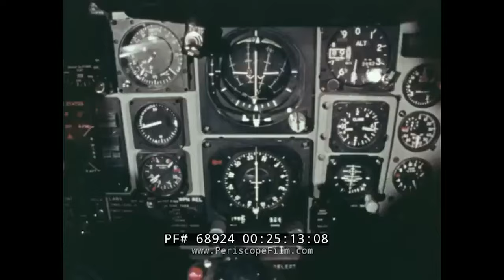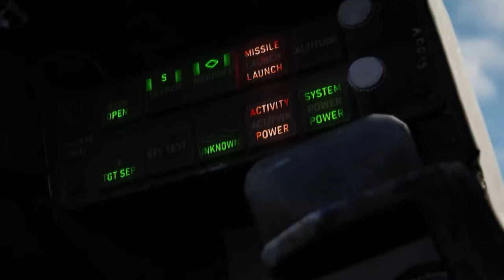DCS - F4 Phantom II: Qual é o contexto? Por que todos querem voar este avião?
Uma nova aeronave foi lançado para o DCS. Comparando a outras aeronaves que temos neste simulador, o F4 parece uma tralha. Por que tanta expectativa em volta deste avião?

00:00 Introdução
1:23 O início do F4 Phantom
3:43 Começo difícil na guerra do Vietnã
4:48 Virando o jogo
5:28 Melhor parte do vídeo!
6:07 Robin Olds
7:04 Muito além da guerra do Vietnã
8:05 Conclusões finais

- Fluffy
- LiexTV
- ComboMad
- Otávio Cavalheiro
- Beatriz
- HRP - Pixy
- Filipe Fibra

Agradecimentos aos meus ALAS Membros do Canal:

- Sr Seben
- Matheus Prohc
- DanRedfieldBr
- Handrey Zoz
- SkrulaX
- Alex Nascimento
- Rafael DSR

MEU PC:

2x pentes memória ram Asgard 16gb 320mhz xmp2.0 overclocking